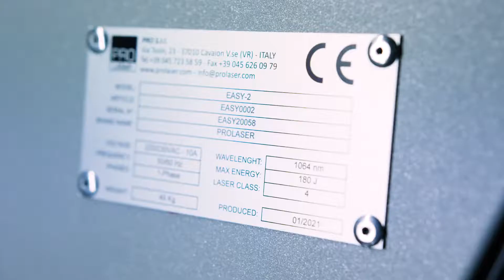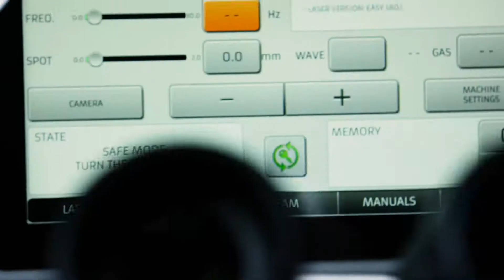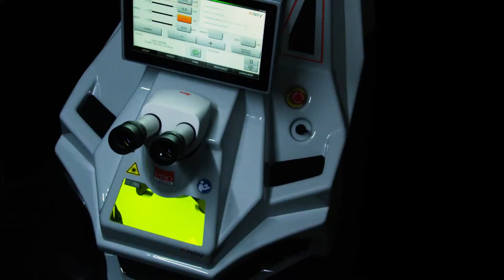EASY by ProLASER - TableTop Manual LASER Welder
EASY by ProLASER™ is the latest development of LASER Technology for Table-Top Manual LASER Welders.

It's designed for High-Precision, High-Power and Heavy-Duty applications, with special attention to precious metal processing.

EASY is powered by a LASER Generator made originally for the CHAIN MAKING Industry where perfect stability even at high speed, high power, complete reliability and long-life components are essential features to succeed in a field where machines are taken to their limits and there is no space for compromises.

Last but not the least, beautiful with its edgy shapes, the design of EASY it’s fruit of a long cooperation with an Industrial Design Studio.
In the end, the look matters too...!